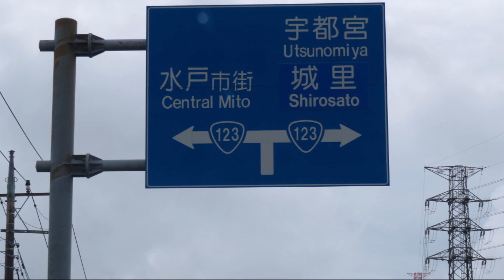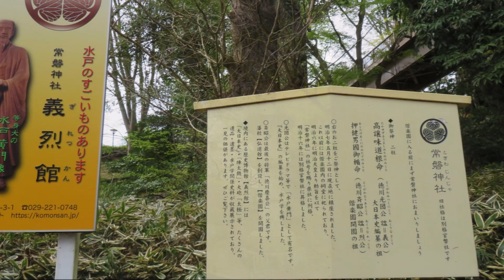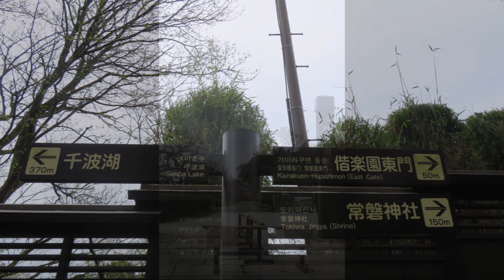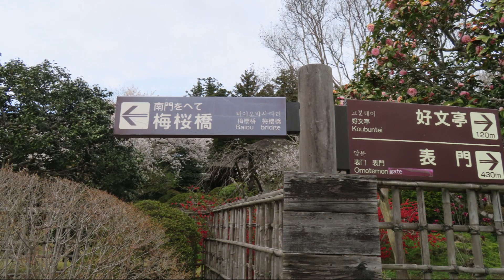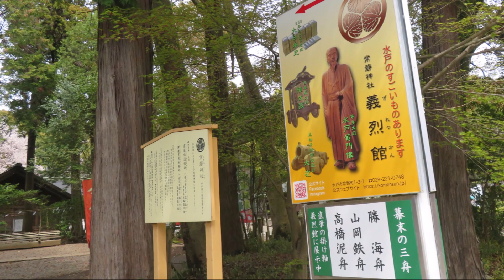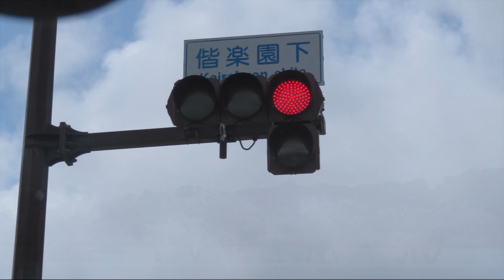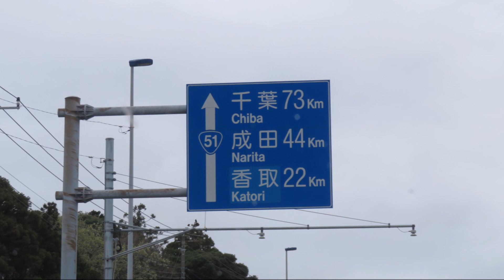小さな窓の花ごよみ 1932 中郷から水戸へ 常盤神社と偕楽園の桜♪風の道 他 アンドレ・ギャニオン♪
北茨城市の中郷を過ぎると、小雨が降ったり止んだり・・目的地までの時間に余裕があるそうで、水戸の偕楽園に立ち寄りました。初めての土地で駐車場が分からず、偕楽園に隣接しているらしい常盤神社に車を止めました。駐車料金は５００円、偕楽園には最も近いと係の方の弁・・・二月には、梅園が華やかに咲き匂うのでしょうね。園内を散策すれば、そこかしこに歴史と風格を感じました・・黄門茶屋で、みたらし団子を一本賞味、お団子も甘醤油だれもとても美味しかったですよ♪ Apr 8 2024 Stop war at peace